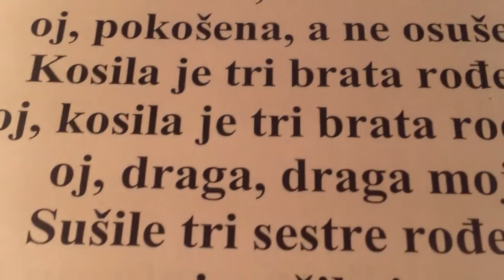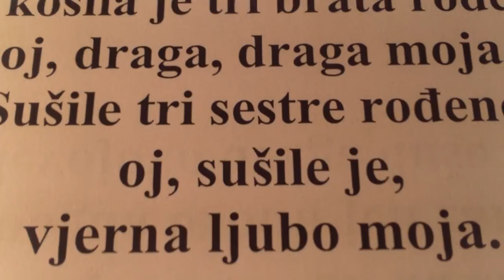Pokošena livada zelena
Izvorna narodna pesma koju je rado pevao srpski narod na Baniji !